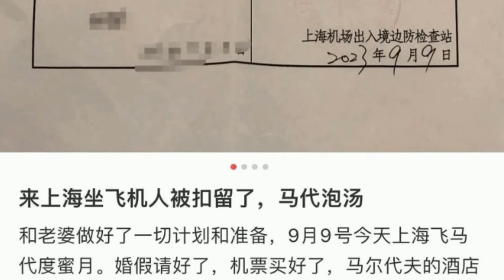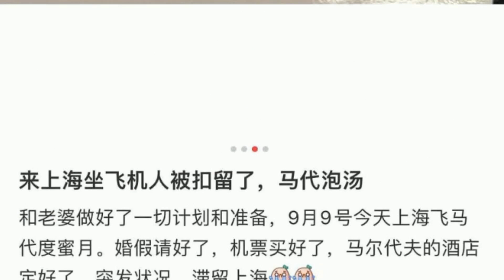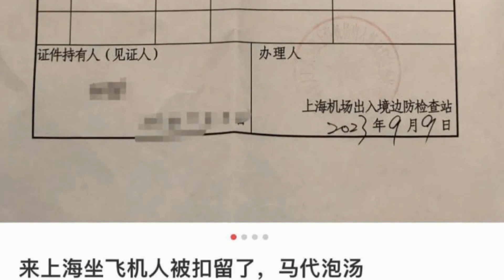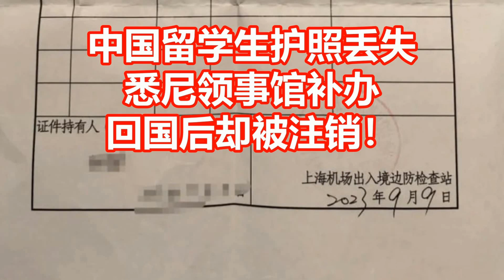中国留学生护照丢失 悉尼领事馆补办 回国后却被注销！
谁也没想到，高高兴兴去马尔代夫度蜜月，结果到了机场才发现自己的护照竟然被注销了！婚假、机票、酒店都已经订好，怎么办？
留学回国人员“fufu”遭遇了极度郁闷的一幕，9月9日，他带着新婚妻子准备去马尔代夫度蜜月，结果却滞留在上海了。据“fufu”介绍，他预订的是9月9日中午12点上海直飞马尔代夫的航班，办理值机、托运都一切顺利，结果在机器扫描护照过海关的时候，被工作人员拦下来了。